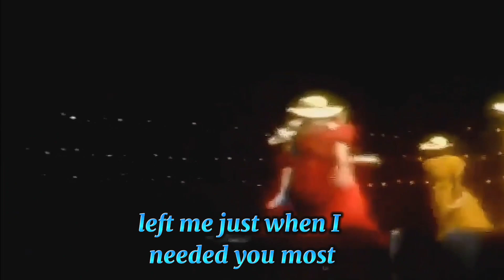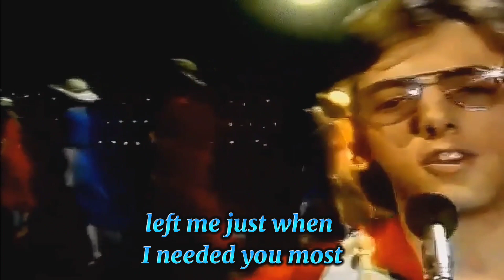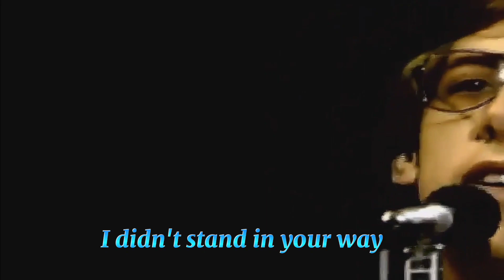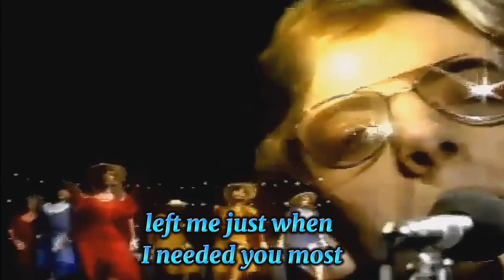Randy VanWarmer - Just when I needed you most ( lyrics)